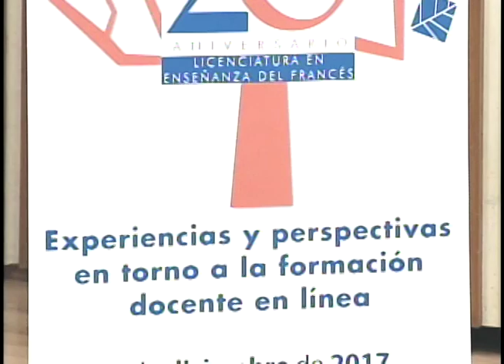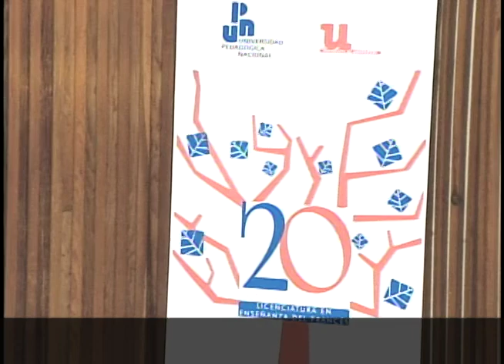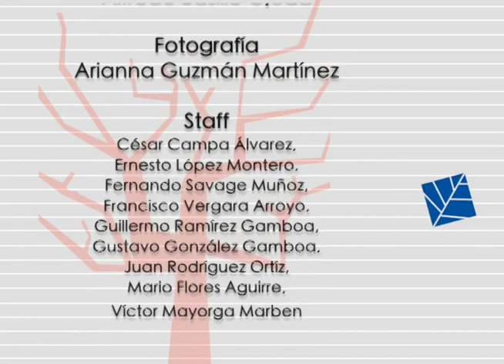Inauguración. Experiencias y perspectivas en torno a la formación docente en línea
Universidad de Borgoña (UB)
Área Académica 4. Tecnologías de la Información y Modelos Alternativos
Licenciatura en Enseñanza del Francés

Experiencias y perspectivas en torno a la formación docente en línea.
20 aniversario de la Licenciatura en Enseñanza del Francés

Inauguración
Rosana Verónica Turcott, responsable de la LEF
Francoise Lesange, tutora de la LEF
Carlos Ramirez Sámano, coordinador del área académica 4
Elsa Lucia Mendiola Sanz, encargada de la Secretaria Académica

UPN 2017